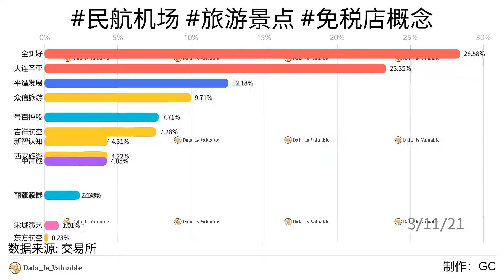2021年03月15日 股市/民航机场 旅游景点 免税店概念 /近期增长率累计涨幅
2021年03月15日 今日领涨板块近期累计增长率 盘中分析：

宗旨：让一部分人先看到机会！

民航机场概念板块详情
东方航空(600115)
南方航空(600029)
中国国航(601111)
白云机场(600004)
春秋航空(601021)
吉祥航空(603885)
深圳机场(000089)
厦门空港(600897)
中信海直(000099)
上海机场(600009)

旅游景点概念板块详情
大东海A(000613)
华天酒店(000428)
腾邦国际(300178)
西安旅游(000610)
首旅酒店(600258)
凯撒旅业(000796)
西安饮食(000721)
宋城演艺(300144)
云南旅游(002059)
丽江股份(002033)
岭南控股(000524)
中青旅(600138)
众信旅游(002707)
全 聚 德(002186)
锦江酒店(600754)
张家界(000430)
九华旅游(603199)
黄山旅游(600054)
曲江文旅(600706)
长白山(603099)
桂林旅游(000978)
三特索道(002159)
金陵饭店(601007)
峨眉山Ａ(000888)
新智认知(603869)
大连圣亚(600593)
中国中免(601888)
号百控股(600640)
全新好(000007)

免税店概念概念板块详情
深物业A(000011)
白云机场(600004)
凯撒旅业(000796)
宋城演艺(300144)
众信旅游(002707)
上海机场(600009)
格力地产(600185)
中国中免(601888)
平潭发展(000592)